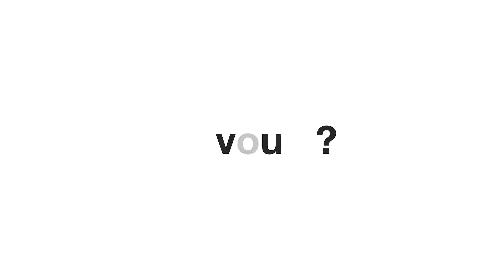ParSolidarité Découvrez ce que Didjatou fait par solidarité.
Par solidarité, Didjatou, est bénévole à la Maison des Jeunes et de La Culture du Vésinet. Elle donne des cours de langue aux personnes non francophone.

Et vous, que faites vous par solidarité ?

Aviation Sans Frontières, l'ONG qui répond aux besoins humanitaires partout dans le monde, souhaite donner la parole aux actions solidaires.

Pour aller plus loin et découvrir les actions de l’ONG Aviation Sans Frontières, rendez-vous